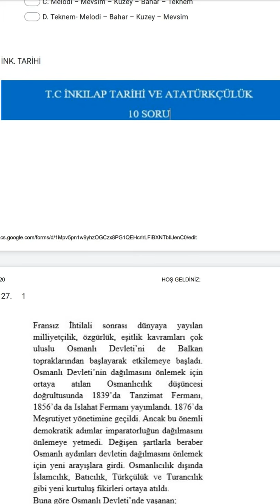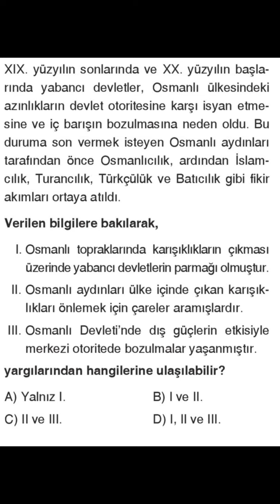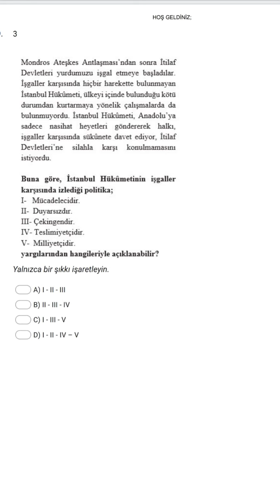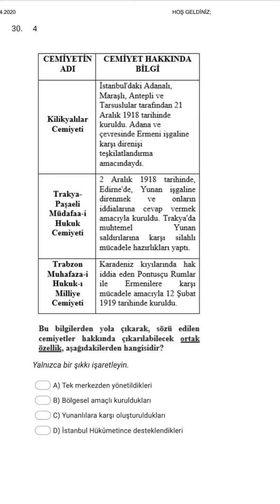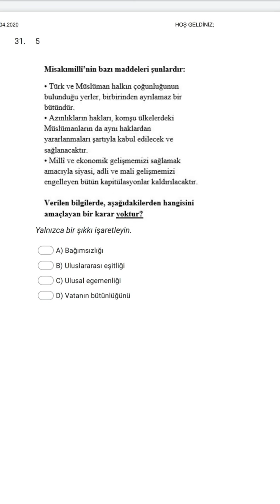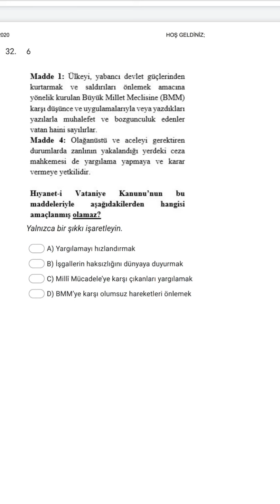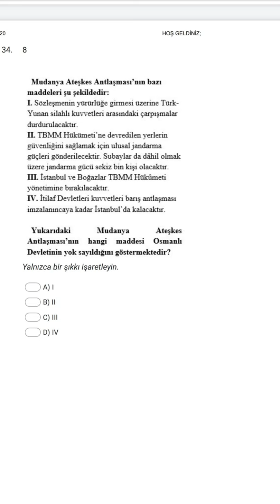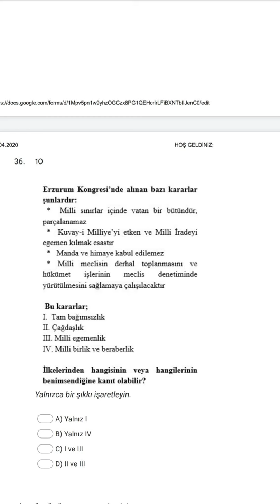TERME MEM 18.04.2020 ONLİNE LGS DENEME SINAVI İNKILAP TARİHİ VE ATATÜRKÇÜLÜK SORU VE CEVAPLARI